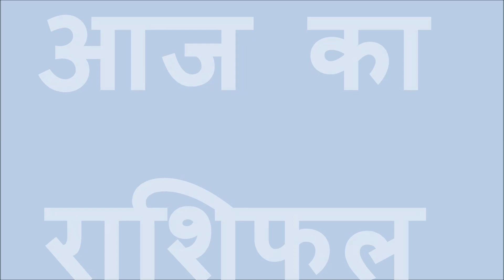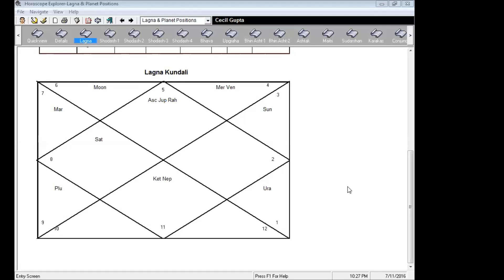Aaj ka Rashifal--12/7/2016 -- आज का राशिफल